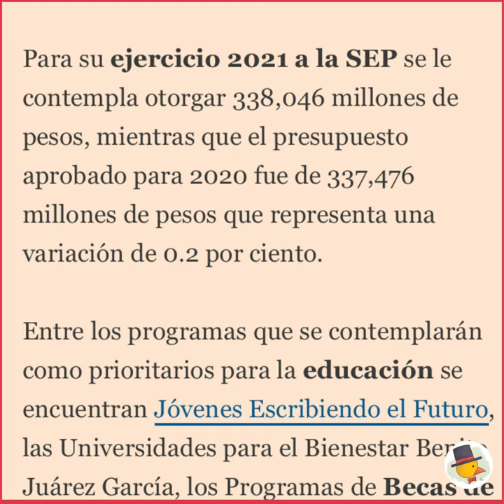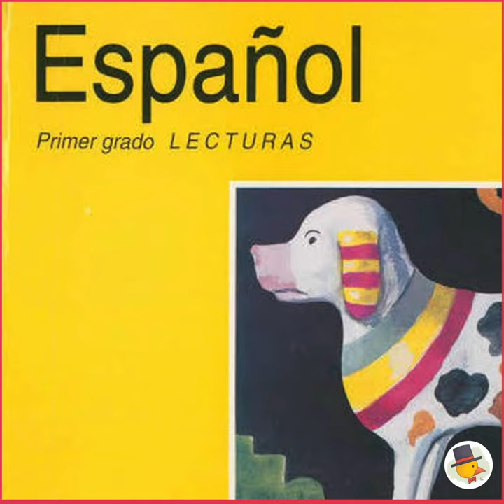La convocatoria de la SEP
Te invito a que busques por tu cuenta la convocatoria de la SEP y puedas leer sus cláusulas. ¿Crees que demerita el trabajo del dibujante? ¿Aceptarías una convocatoria así en otra profesión o carrera?
Si quieres comprar mi libro:
Soy egresado de la licenciatura en Comunicación Visual. Me especializo en Diseño Editorial e ilustración.
Si deseas trabajar conmigo, o comprar uno de mis libros, mándame un mensaje por instagram, donde te podré dar un presupuesto  :)
Librería gratuita de Youtube
Equipo que yo utilizo para trabajo y para hacer videos:
1-Tableta
iPad Pro
Intuos S
Huion Inspiroy Ink
2- Luces
Principal - Sokani x60 v2
Otras opciones:
Godox Sl60w
3- Audio
Cable XLR
4-Cámara: